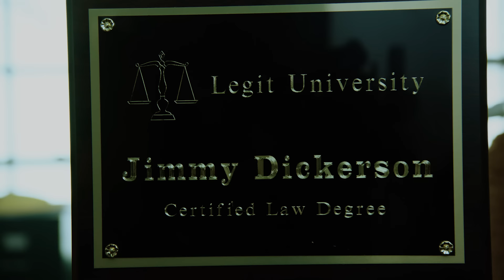Chance the Rapper ft. MadeinTYO & DaBaby - Hot Shower (Official Video)